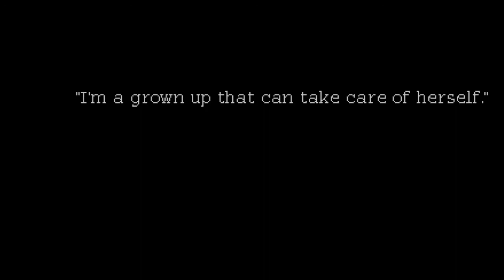Coffee Talk | Trailer (Nintendo Switch)